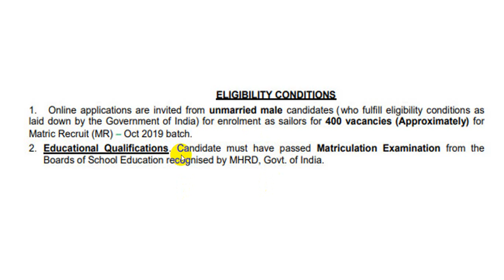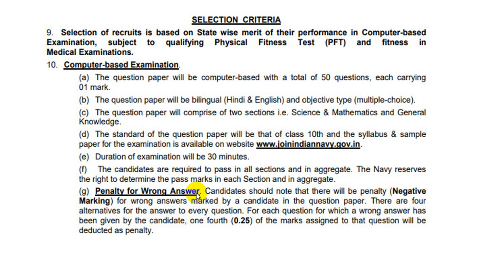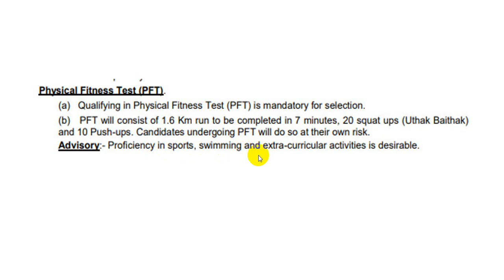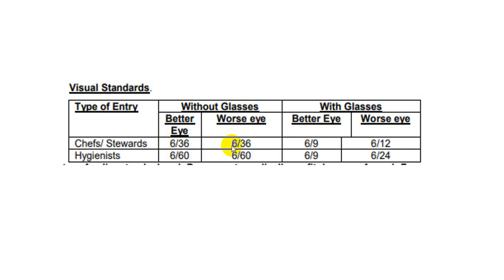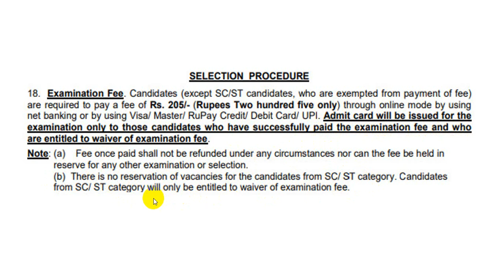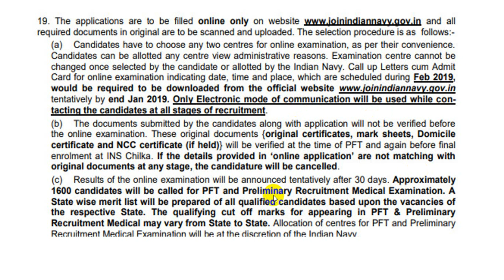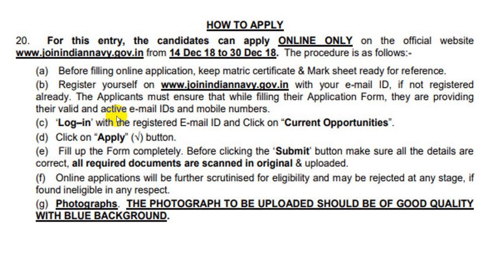INDIAN NAVY JOBS FOR 10TH CLASS